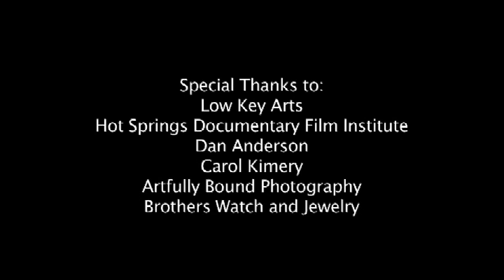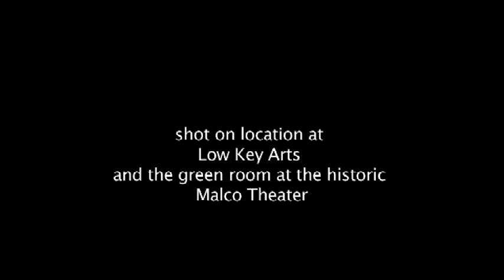Stag Party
The Understudies present "Stag Party"